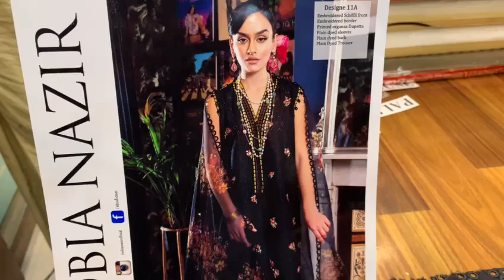Sobia Nazir (Vital 11-A lawn)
Video from Shopease